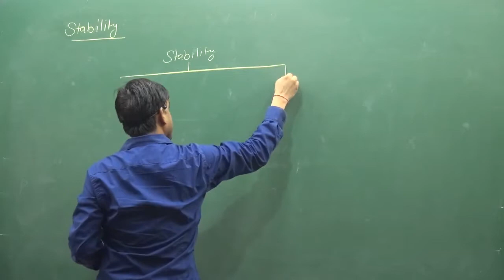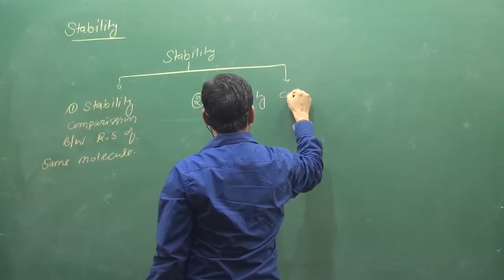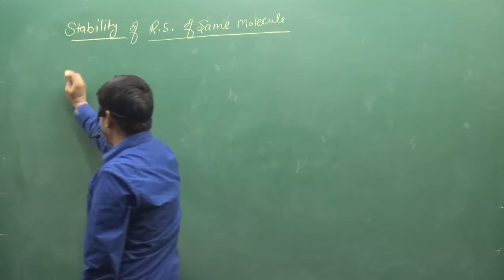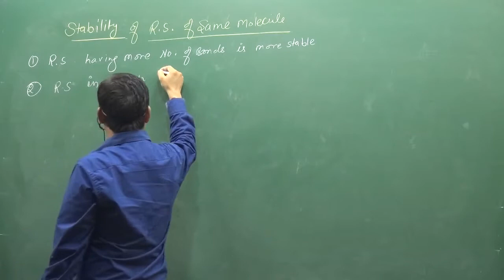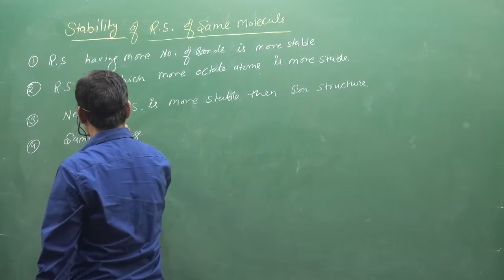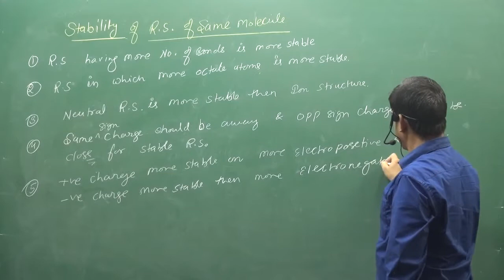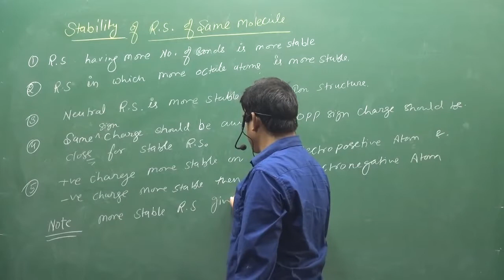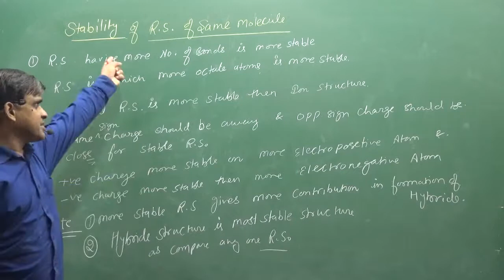14 Stability Of Resonating Strucure Of Same Speciese | IIT | NEET | fsc pre medical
ABOUT VIDEO :-Stability Of Resonating Strucure Of Same Speciese